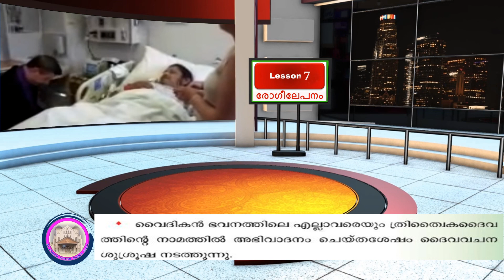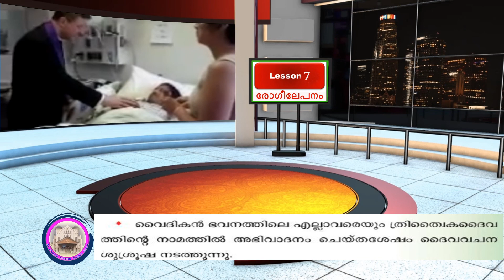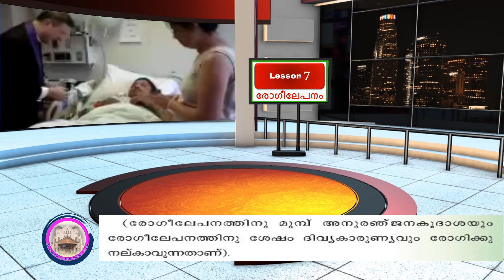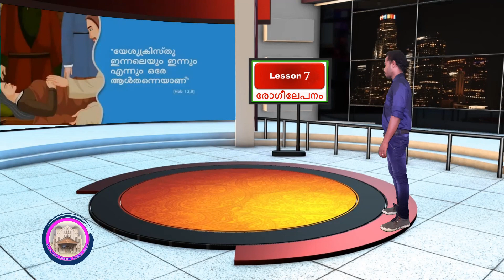CLASS 13 പാഠം 7 രോഗീലേപനം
ONLINE CATECHISM CLASS# 4 | CHAPTER  # 7 ARCHDIOCESE OF VERAPOLY |  ST. FRANCIS  XAVIER CHURCH ALUVA.

video courtesy

Mark 1:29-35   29 And immediately after they had come out of the synagogue, they came into the house of Simon and Andrew, with James and John.  30 Now Simon's mother-in-law was lying sick with a fever; and immediately they spoke to Him about her.  31 And He came to her and raised her up, taking her by the hand, and the fever left her, and she waited on them.  32 And when evening had come, after the sun had set, they began bringing to Him all who were ill and those who were demon-possessed.  33 And the whole city had gathered at the door.  34 And He healed many who were ill with various diseases, and cast out many demons; and He was not permitting the demons to speak, because they knew who He was.  35 And in the early morning, while it was still dark, He arose and went out and departed to a lonely place, and was praying there.